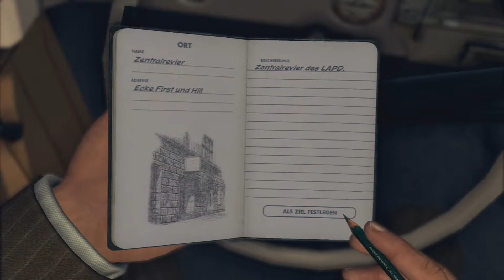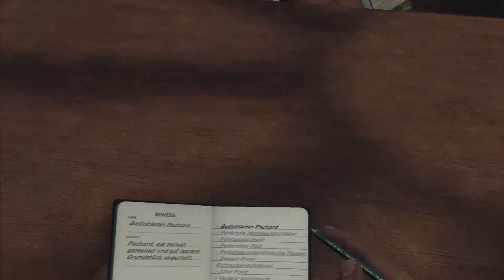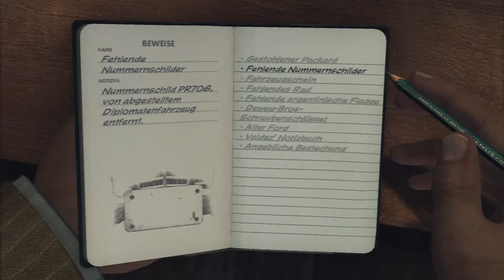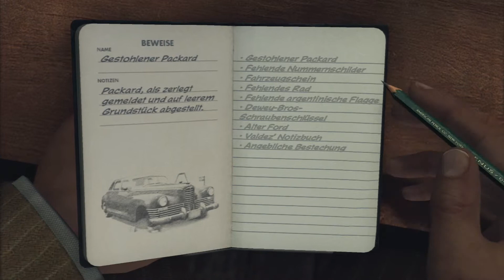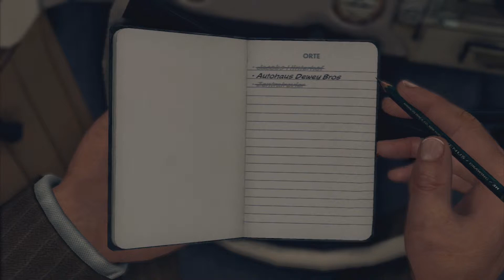Let's Play L.A. Noire Part 9 Juan Francisco Valdez [Deutsch] [Full-HD](Blind)(PS3)